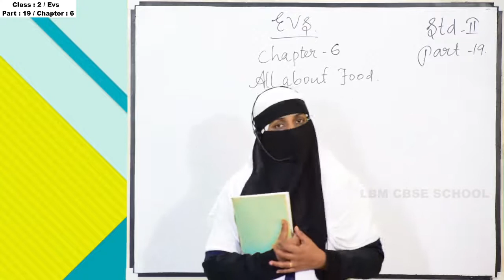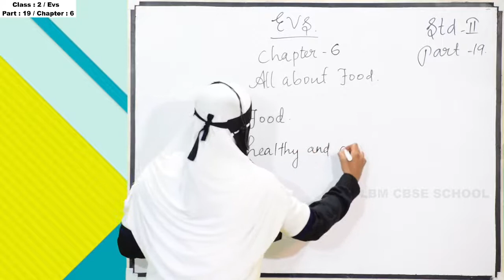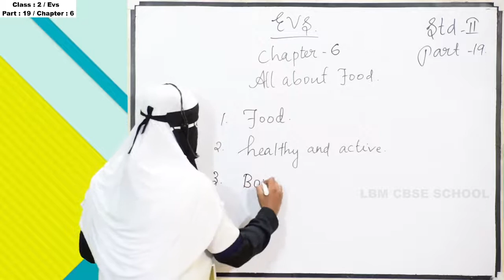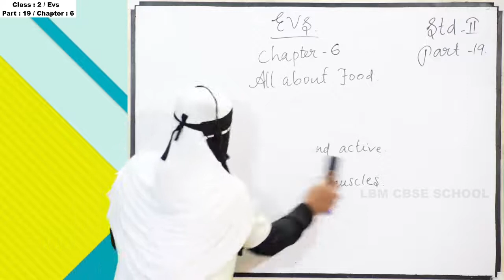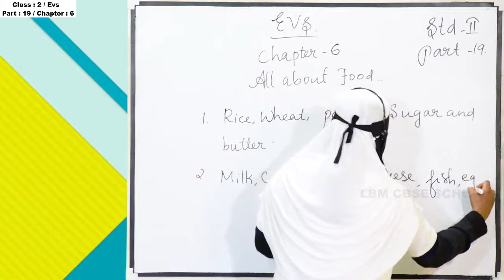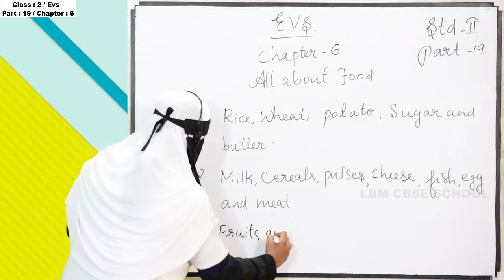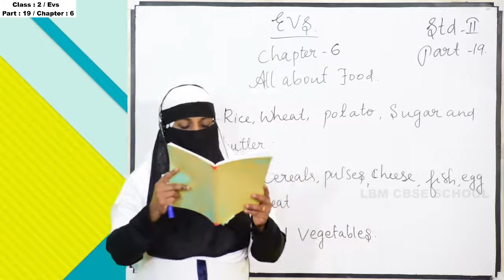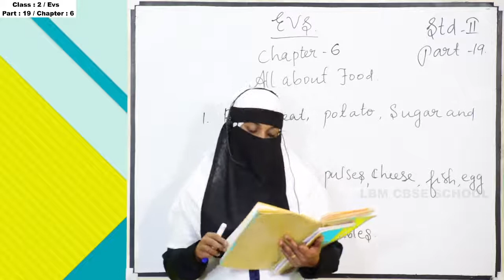LBM│STD 2 EVS│PART 19│23-10-2020│TEACHER: RAHEEMA│LBM SCHOOL AYATHIL KOLLAM